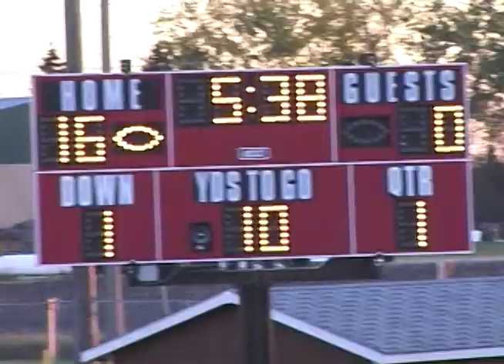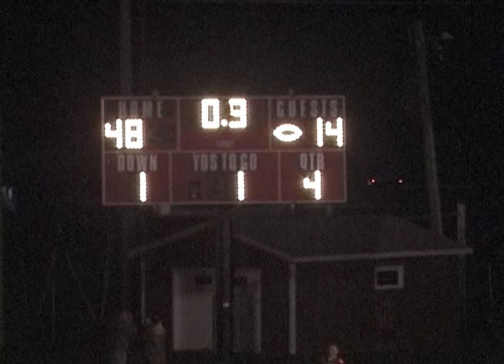2010 Football v Drake